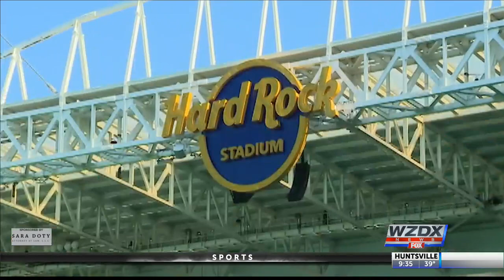Preventing human trafficking at Super Bowl LIV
Federal and state law enforcement are working hard to ensure the big game doesn't become a lure for sex traffickers.